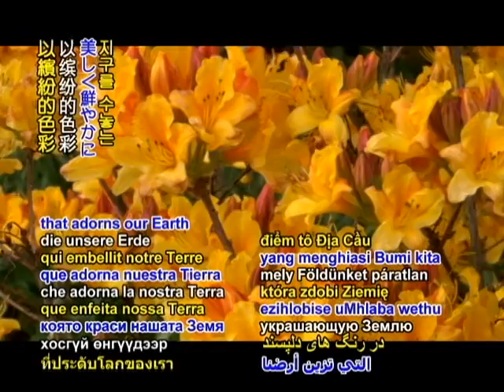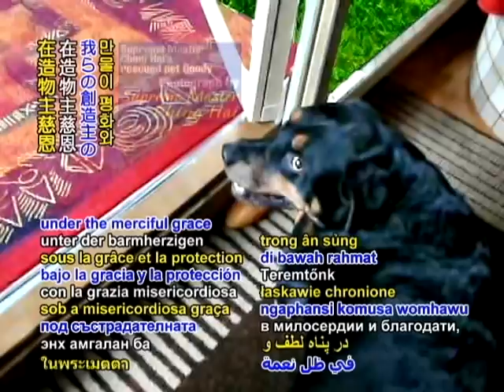INTRO - Our beautiful world - 29 Aug 2011